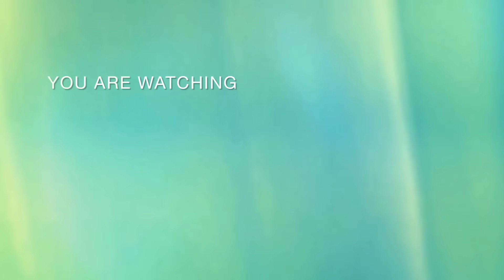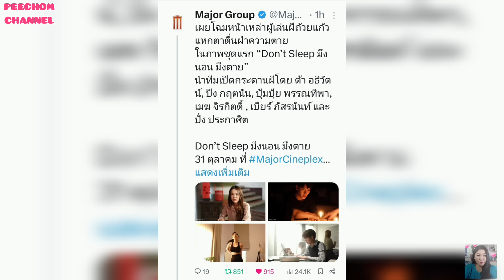ความบันเทิงฉบับติ่ง EP613.เก็บตกโมเม้นต์ฟินๆของมีนปิงในงาน Mchoice & Mint Awards 2024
ขอขอบคุณรูปภาพและคลิปจากทุกๆแอคเคาท์บน twitter และ IG ขอขอบคุณจริงๆค่าา 🙏

Thank you for all credit clips from fan club on twitter & Instagram 🙏

X 👉 @BrightwinMoonoy

Instagram 👉 @chomkorea

Instagram สำรอง 👉 @chom_ws

Tiktok 👉 @chomkorea